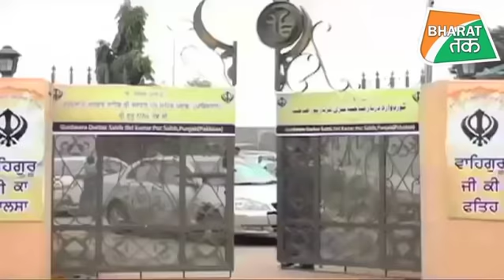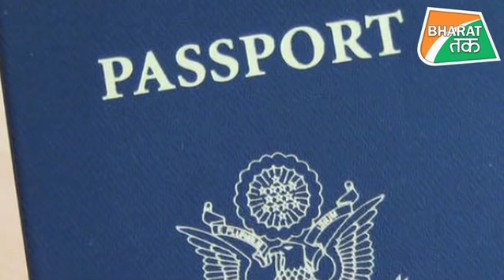करतारपुर को लेकर पाकिस्तानी अफ़वाह पर विदेश मंत्रालय ने लगाई फटकार !